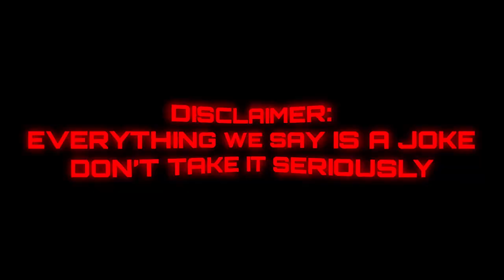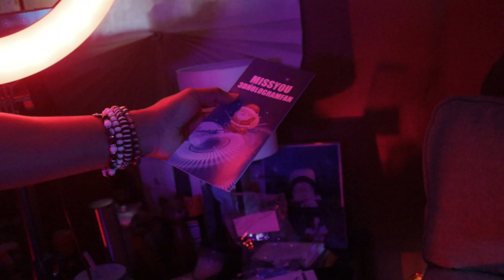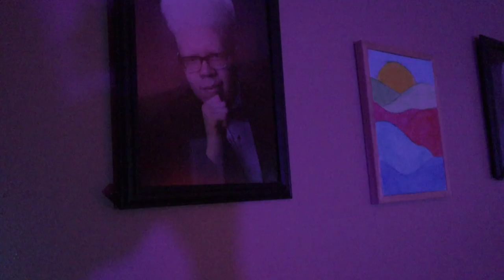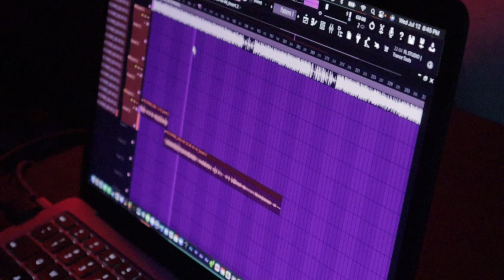PG CYPHER - FT. KC The Poet and JayysWxrld | PREMIERE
FEATURING:
@SosaWxrld and @kcthepoet9221

CHAPTERS:
0:00 Intro
0:35 Shenanigans Part 1
5:24 PG CYPHER (ShySkillet)
7:29 Shenanigans Part 2
13:16 PG CYPHER (KC The Poet)
15:19 Shenanigans Part 3
18:18 PG CYPHER (JayysWxrld)
20:34 Shenanigans Part 4
29:10 Outro